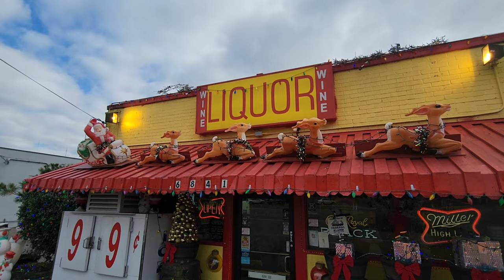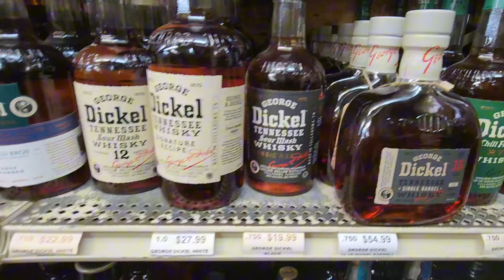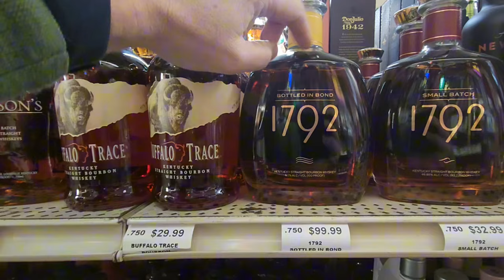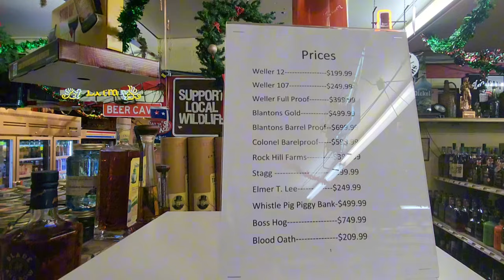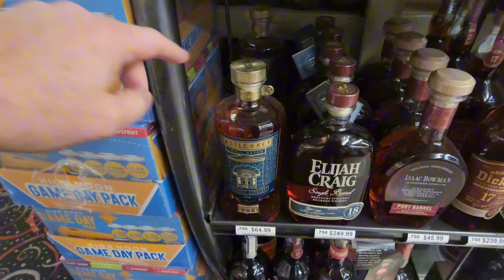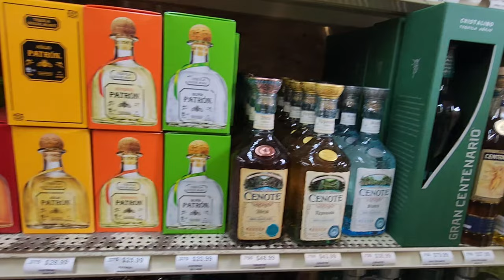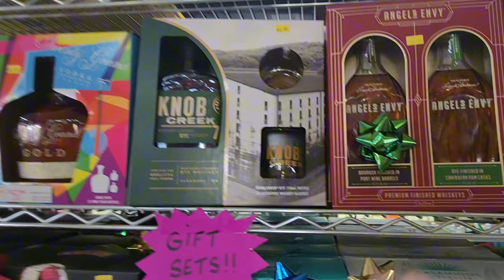Are these even bourbon Unicorns anymore?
Bartlett Wine & Spirits  6841 Summer Ave, Memphis, TN 3813
Come have a drink in our Discord Tavern

Slàinte mhath,

MajorXero

The Weller bourbon lineup from Buffalo Trace has seven labels, each with a different proof and age. The three trim levels are:
Old Weller Antique
W. L. Weller 12 year
W. L. Weller Special Reserve
Here are some other Weller bourbons:
E.h. Taylor, Jr:
 This small batch bourbon is aged in warehouses built by E.H. Taylor, Jr..
Weller Special Reserve: This bourbon has a sweet nose with a strong alcohol scent.
George T. Stagg: This uncut and unfiltered bourbon ages for almost a decade.
William Larue Weller Bourbon Whiskey: William Larue Weller was the first distiller to use wheat instead of rye in his Kentucky Straight Bourbon Whiskey.
Weller 12: This black-label bourbon is aged for 12 years.
Weller Single Barrel: This 97-proof bourbon comes from a single oak cask.
Weller C.y.p.b: This wheated bourbon is aged for eight years and bottled at just under 100 proof.
Blanton's is a premium straight bourbon whiskey that's produced in Kentucky. It's made from corn, rye, and malted barley that's mashed, fermented, and distilled in copper pot stills. The whiskey is then aged for at least six years in new, charred oak barrels.
Blanton's is sought after by whiskey connoisseurs because each barrel produces a distinct flavor profile. The whiskey has a sweet taste with notes of citrus and oak, and a creamy vanilla nose.
Blanton's is distilled at the Buffalo Trace Distillery in Frankfort, Kentucky. The Sazerac Company produces and markets the brand, but Age International, Inc. owns it.
Blanton's has won several awards, including:
2022: Silver International Wine & Spirits Competition
2019: Trophy Finalist, Great Value/Tried & True Award Ultimate Spirits Challenge
Blanton's is expensive because of its limited production and unique taste